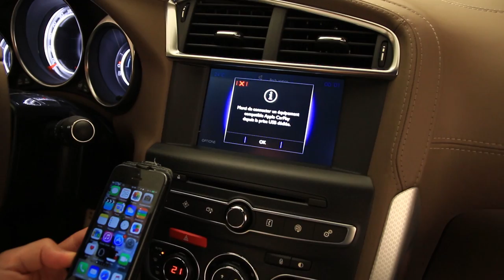DS 4 restylée et DS 4 Crossback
Ne l'appelez plus Citroën, la DS4 "tout court" s'offre un nouveau lifting et une version Crossback